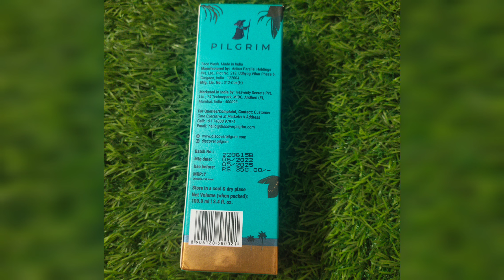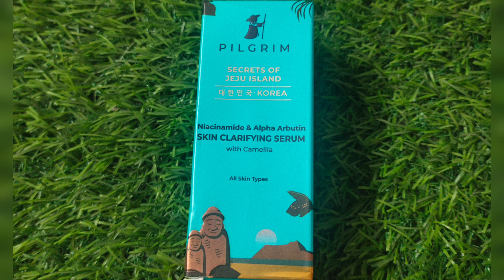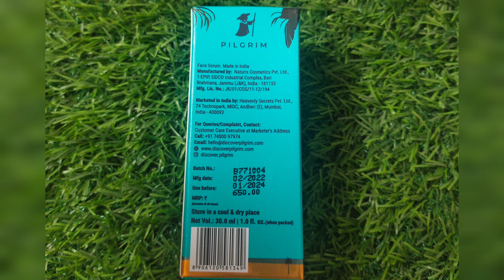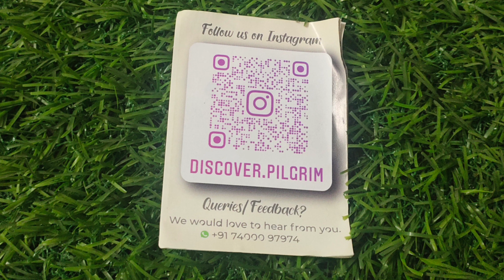Monsoon skincare routine Ft.Pilgrim skin clarifying serum | Fashion Lane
Hey Everyone, I am glad to share my favourite brand for my monsoon skincare routine, the all new Korean Range from Pilgrim.

• Cruelty-free,
• Sulfate & paraben free,
• 100% Vegan,
• No Toxic 20 Chemicals
• FDA Approved

For further information or business collabs